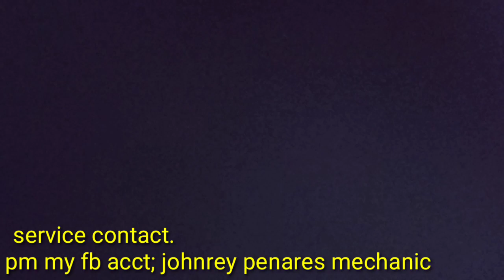PAANO AYUSIN ANG NANGAMOY O UMUSOK NA CLUTCH MOTOR SEWING MACHINE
All videos sewing TUTORIALS pls visit,

May problema kau sa makina u, Loss tension, Paano ayusin Ang paktaw na tahi, parts of sewing machine,  all sewing machine, Paano eadjust Ang  SPI, tuhog ba Ang tahi mo, Paano ayusin Ang maingay na motor, sewing all operation, Paano itiming Ang high-speed,  how to timing sewing machine, juki machine  , Pegasus, seruba, brothers, high steep kansia, Yamato,YT JOHNREY STYLE